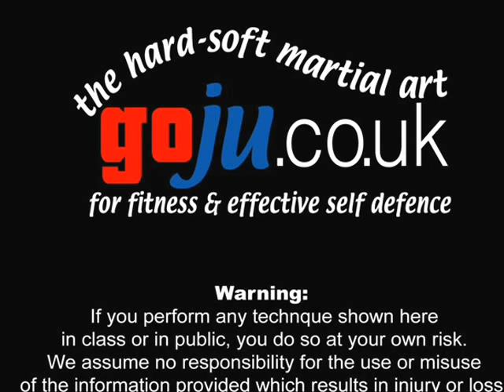Tom Hill's Karate Dojo; Attack from behind; self defense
If you enjoy our Channel you may be interested in Toms book via Amazon;
A Guide To The Art Of Self Defence by Tom Hill

We have over 300 videos on YouTube - please click on the 'like' key if you enjoyed it, and we hope you will enjoy some of the others.

 Toms demonstrates Self defense: Attack from behind; self defense. There are many possible applications for Karate Kata Bunkai many contain Ju Jitsu and grappling applications. Assisted by; Shelly Robbins, David Winfield. Video by Richard Smith

Tom Hill is the Chief Instructor of Goju.co.uk. He is 60 years old in 2011 and has been training over 39 years.

Tom Hills Dojo been established over 35 years in Hemel Hempstead Hertfordshire, England.
Formal 2 hour training on Monday & Thursday evenings and informal training on Sunday mornings.

Tom Hill has written the following ebooks & articles on apple ibooks & Amazon Kindle:

1; Belief & Emotion by Tom Hill

2; A Guide To The Art Of Self Defence by Tom Hill
This book is not to try and teach you self defence moves -- but the essence of Self defence

3; Self Defence and the UK Law by Tom Hill
A striaghtforward explanation of the UK law on self defence.

4; Gekisai Dai Ichi (to destroy part one) by Tom Hill

5; Goju Ryu San Dan Gi by Tom Hill

6; Essays for Black Belt
To obtain a chance to grade for Shodan - Black belt
first degree in Karate - Goju.co.uk,
students must complete an essay
of at least 500 words to be considered for the grade.

8; How to Run a Martial Arts Club

9; Sort Out the UK Dan Grades by Tom Hill
The Dan Grade system in Karate
(and perhaps in other Martial Arts systems)
is in a mess! It is high time someone said so and
not just complained about it but offered up a sensible

10; Maximum Karate & athletic fitness & wellbeing
Many students ask my opinion about Fitness matters.
This is about my thoughts and studies regarding the subject of Fitness.
These suggestions are intended for Karate students

11; Tom Hill - A life in Karate - Interview
In 1976 the Grovehill Community Centre, Hemel Hempstead was brand new.
It was visited by a young man who had just moved into the area
who thought it would make a good Martial Arts Dojo

12; Tom Hill - Poems
21 of Toms poems (some on the Martial Arts)

13; Toms top ten health & wellbeing tips
These suggestions are intended for fit Karate or Martial Arts students
who wish to gain maximum benefit from training & lifestyle.

Tom has also produced a DVD with many of the clips shown on it.